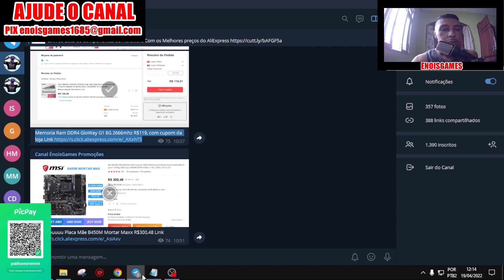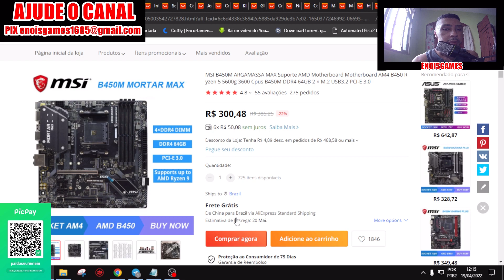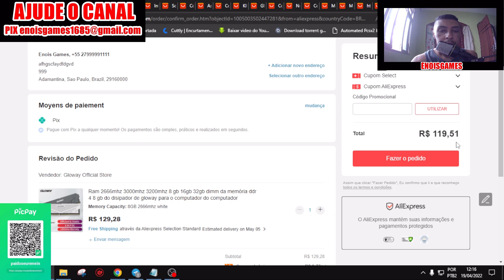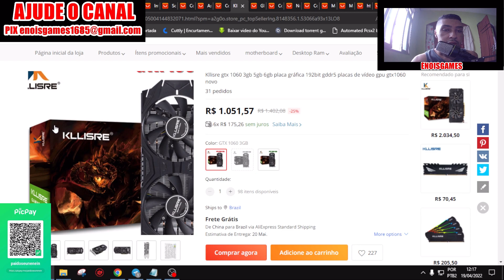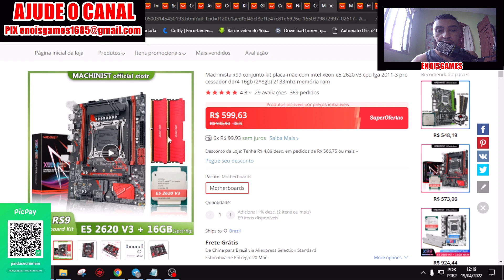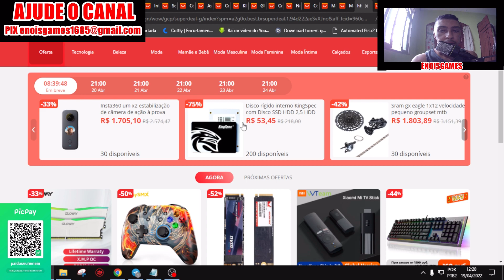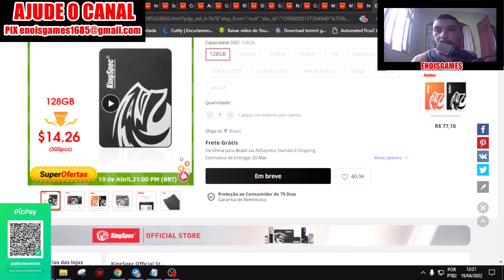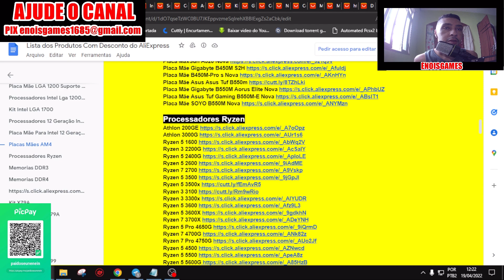Caiuuuu Preço de Tudo No AliExpress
Link da Lista de Componentes de Hardware Com os Melhores preços do AliExpress

Agencia 3113
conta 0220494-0